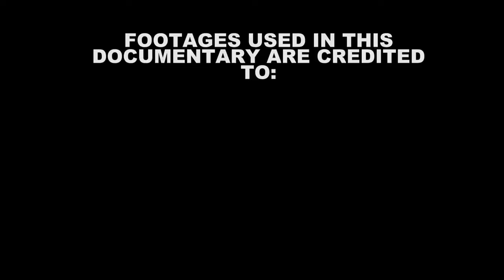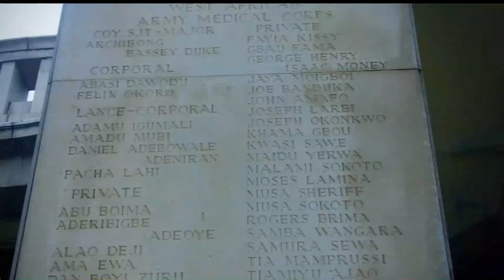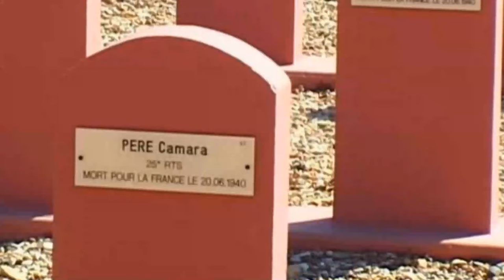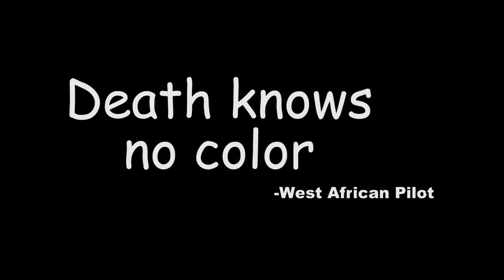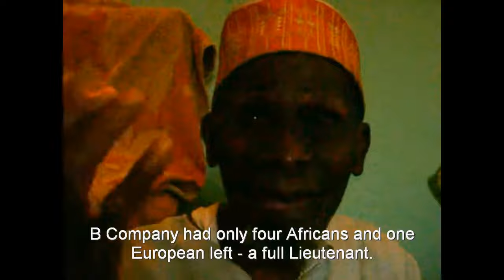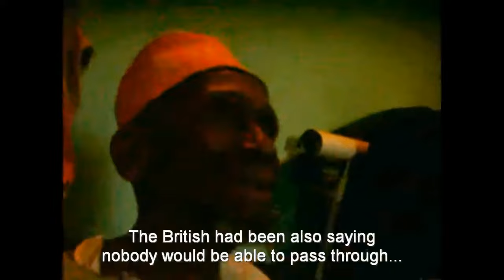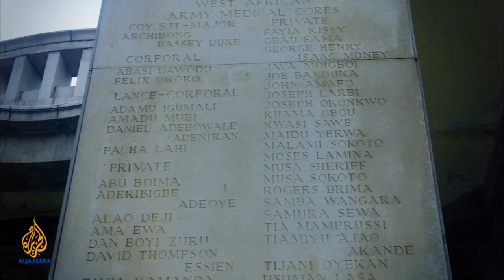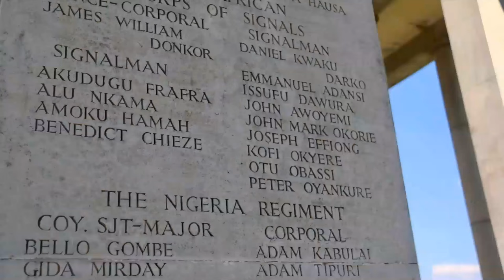frica and Africans in the second world war. (FULL DOCUMENTARY)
This video is a documentary about Africa as a continent and how Africans became entangled in the second world war.

Links to some interviews used in this documentary;

The clips used in this documentary are credited to there owners which includes;
The imperial war museum, British film institute, batta box, the guardian, aljazeera Foresr101, Bijani, Erwin Rommel, Zaafirahworld, Denis Sailor, Scafidi travels, solace Ojotule, Thaumeild77, Sami Brydan, Donald Rallis.